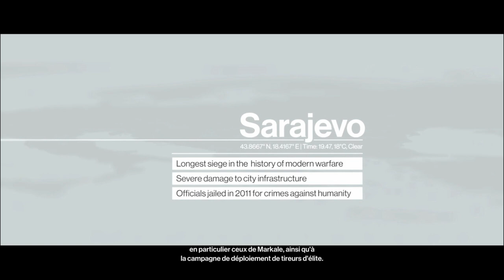Hitman 3 - Les 6 de Sarajevo - Paris - défi : Le directeur Scott M Sarno + assassin silencieux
Soluce Hitman - assassin silencieux